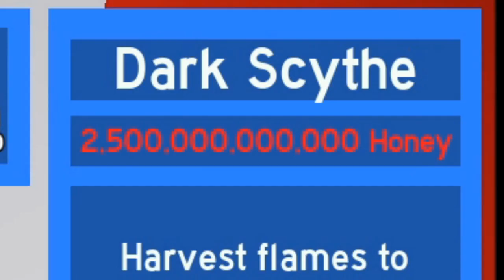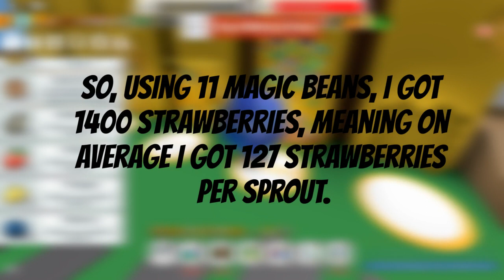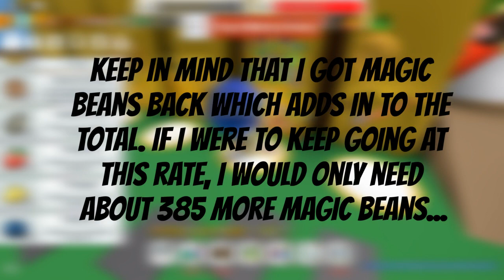being endgame is pain...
In this video I grind for the dark scythe, and it's pain...